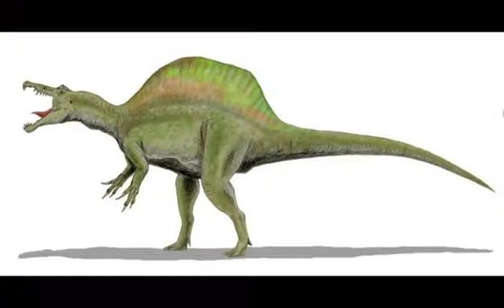Spinosaurs by Brandon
A Castelar Elementary School Third Grade student created video using iMovie, note taking, Google images, iTunes, iPhoto, Youtube video. A project with their technology teacher at Castelar Elementary School in the Omaha Public Schools.